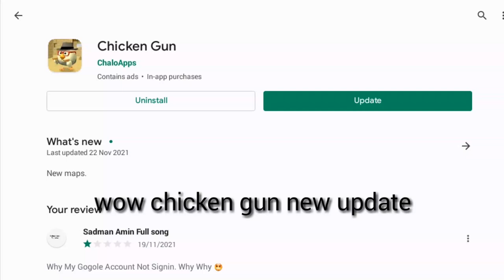Chicken Gun New Update 3.5.0 || 128 Gaming TV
Pls Dont Tell Fake . I Want Say Please Not Make Fake Video . I Hope You Now Know

Chicken Gun
New Update Chicken Gun